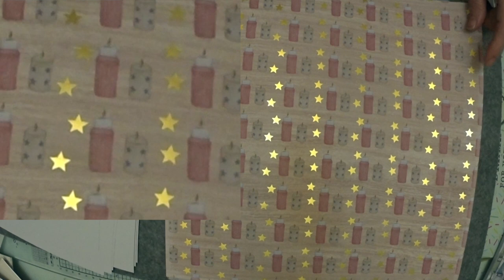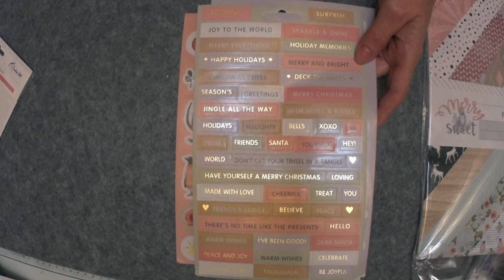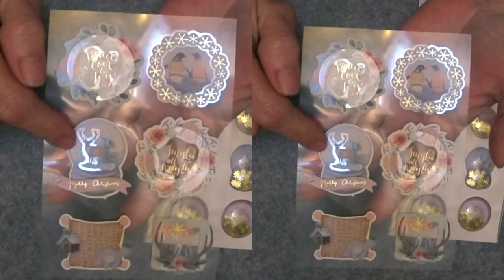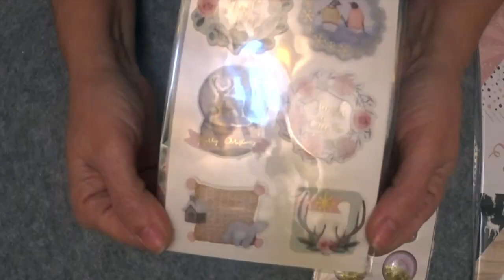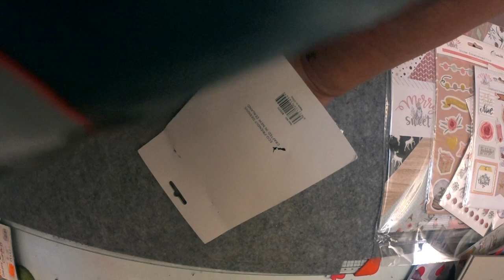Navidad con Creative Path Store.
Hola chicas. Nuevamente por aquí, para enseñaros una colección preciosa y completa de la firma: Creative Path Store.
Es preciosa. Y súper completa.
Se que ya tienen de San Valentín. Por si queréis pasaros a echar una visual… os dejo el enlace

Un abrazo fuerte y nos vemos pronto con el proyecto